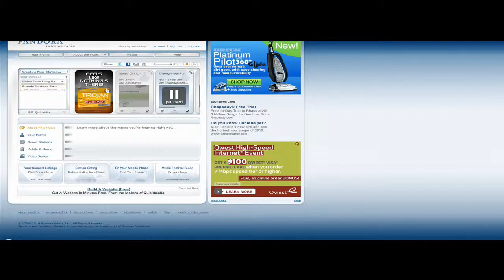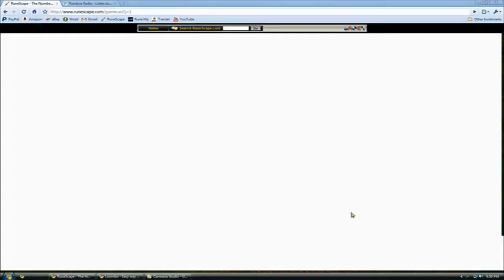800K+ Mort Myre Fungi Guide With Commentary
First video with good quality! Hope you guys enjoy! (re-uploaded)